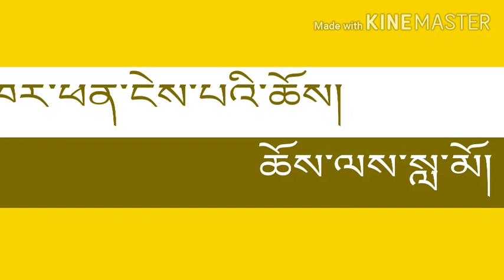ཤི་ཟ་ན་གཏན་གཏན་ཕན་ཅེས་ཅན་ནེ་ཆོས་ལས་སླ་མོ་ཞིག་འདུག། ཚང་མས་ཐུགས་ཡིད་ལ་འབོར་ར་མཛད། བཀའ་དྲིན་ཆེ།🙏🌺🌼🌿🍁🌹🌻🌸